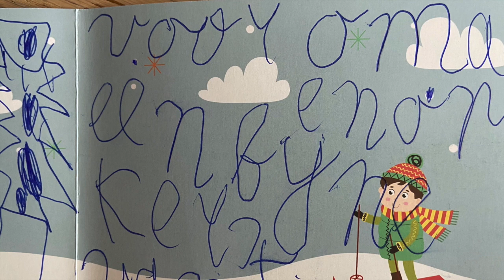Kersthuis met kringloopspullen en wat trek ik aan voor een corona kerst?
Ik neem jullie mee in mijn kersthuis en hoe ik de kerstdagen ga vieren met Pensionado